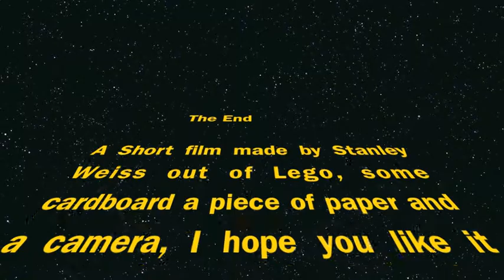Stans Lego animation